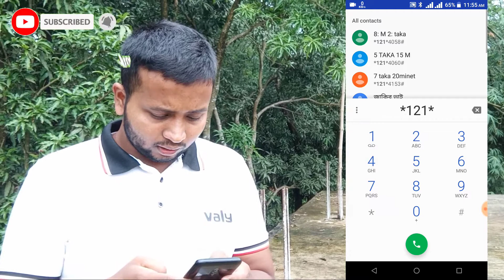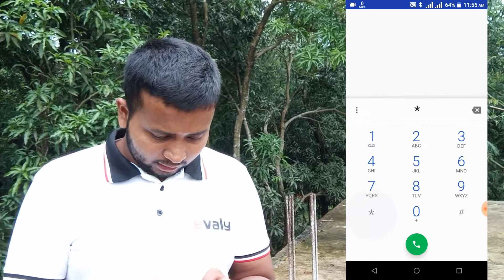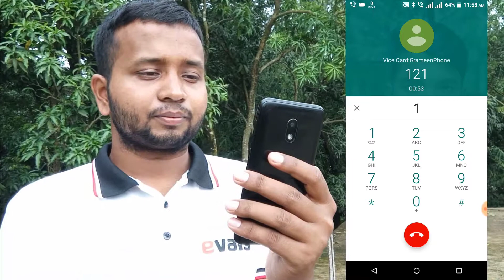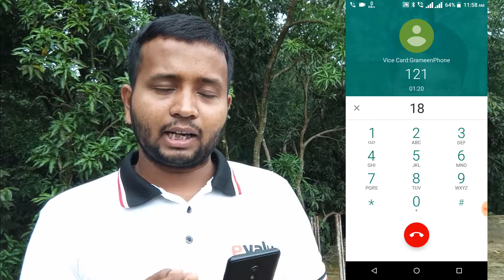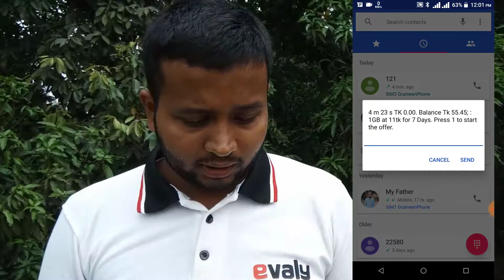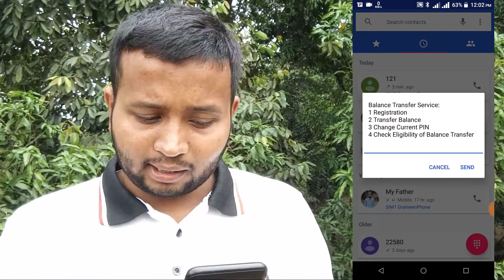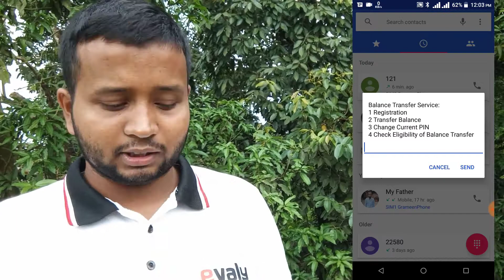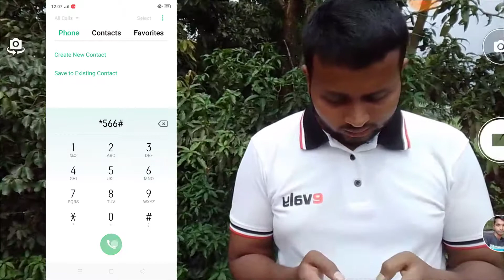GP to GP Balance Transfer Full process in Bangla || Grameenphone Balance Transfer || Tk Transfer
This video is very Important for all grameenphone User. Video & Voice : MD. Sujon Ahmed Channel's Owner : Foysal Hossain
hi friends! Apni jodi Grameenphone Sim User kinba GP sim user hoye thaken tahole apni Apnar Sim er Balance onno Gp Sim e transfer korte parben. Abaar aivabeo bola jai Onno GP sim er Tk Ba Balance Apnar ai GP Sim e Transfer kore nite parben. jai hok duitai akoi manee. Ai video ti te Ami dekhiyesi GP to Gp Balance Transfer Full Procces. gp to gp balance transfer gp to gp balance transfer method gp to gp balance transfer 2020 gp to gp balance transfer code 2020 gp to gp balance transfer pin forgot gp to gp balance transfer code gp to gp balance transfer system gp to gp balance transfer pin gp to gp balance transfer 2020 Apnara Full Video ti dekhle Kivabe Balance Transfer korte hoi ta tar niyomti jante parben abong nijei Grameenphone e Balance transfer korte parben.

Balance Transfer (BTR) Procedures
In order to register, customers need to dial *121*1500# and press 1 to register for the service. The registration can be done through MyGP app too.
For transferring balance, customers need to Dial *121*1500# then press 2 and follow the instruction. Customers can also avail the
In order to change the  PIN, dial *121*1500# and press 3, then follow the instruction
Customer should be using Grameenphone network for more than 6 months or should recharge 300Tk or above at a time in order to be eligible for the service.
Recharge limit is Minimum 10 BDT and Maximum 100 BDT
Count of recharge is 10 times in a calendar month
Only prepaid subscriber can avail this service and can send balance to any pre/post subscribers
No other cost/service charge will be applicable. If a person sends an amount of BDT 50 to another person, BDT 50 will be received by the recipient.
GP balance transfer pin recovery, GP to GP balance transfer 2020 GP to Gp to gp balance transfer How to transfer Balance  from GP to GP,
GP SIM PIN code,
GP to GP Blanca  transfer pin code 2020,
GP to GP Blanca  transfer 2020,
GP balance transfer limit,
How can I transfer balance from GP Postpaid to GP,
Gp to Gp balance  balance transfer,
Balance transfer Gp to gp,
Balance transfer Grameenphone,

Apnara Full Video ti dekhle Kivabe Balance Transfer korte hoi ta tar niyomti jante parben abong nijei Grameenphone e Balance transfer korte parben.  Ar Apnader Pin Na Pan Tahole  ai nicer video ti full dekhte paren.
Video Discription: Hello Youtube. This Is Foysal Zan . In this Video Content I will show How to Transfer Balance GP to GP Sim. আপনারা আপনাদের গ্রামীন ফোনের ব্যালেন্স ট্রান্সফার করুন খুব সহজেই GP balance transfer system no Sms Problem. কিভাবে GP থেকে GP তে ব্যালেন্স Transfer করবেন দেখুন Balance Transfer System For Gramenphone পিন কিংবা কোন সমস্যা হলে অবশ্যই এই ভিডিও গুলো দেখবেন! ডায়াল করছেন কোন অপশন সো করছে না কিংবা Sorry Spend 600 tk লিখা আসে তাহলে এই ভিডিওটি দেখুন সমস্যা সমাধান হয়ে যাবে Video

Bell Button টি Click করে রাখুন সবার আগে ভিডিও পেতে। ★ অবশ্যই Comment করে অাপনার মন্তব্য জানাবেন। ★ভালো লাগলে Share করে দিবেন। যাতে করে আপনার বন্ধুরা দেখতে পারে। ★LIKE দিয়ে পরবর্তি ভিডিও বানাতে অনুপ্রেরনা দিবেন।